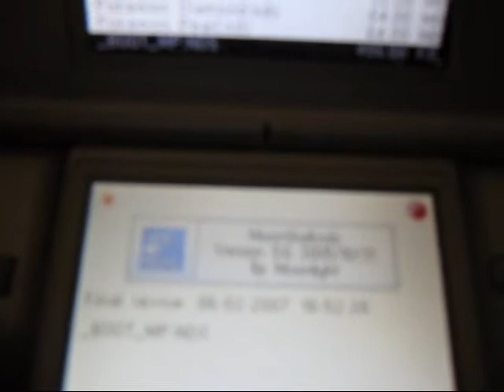cracked lcd on my ds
my brokenand non broken ds